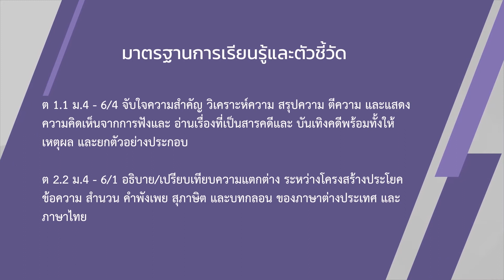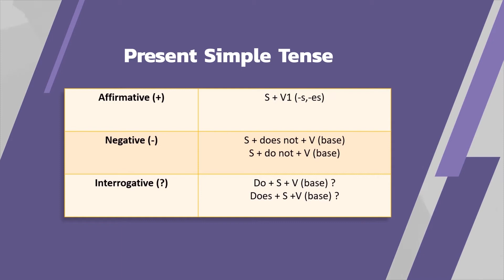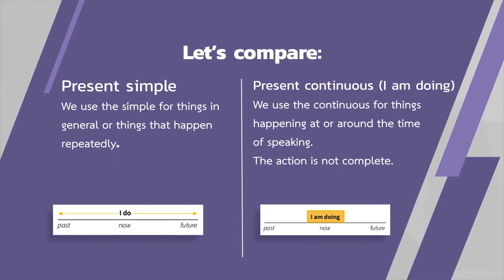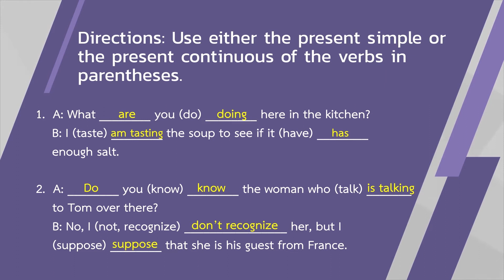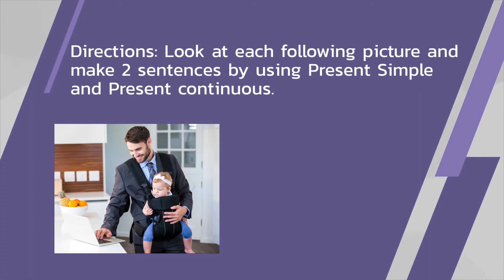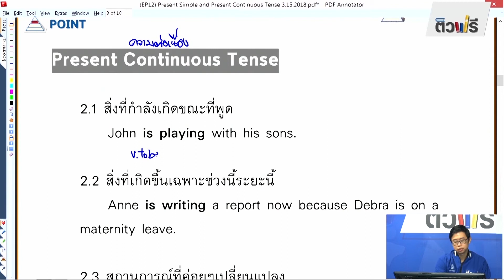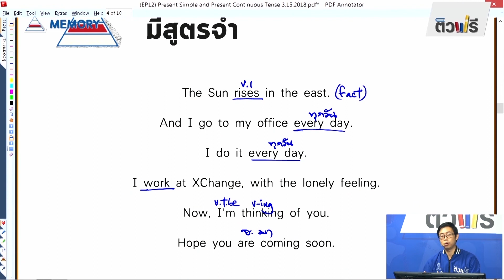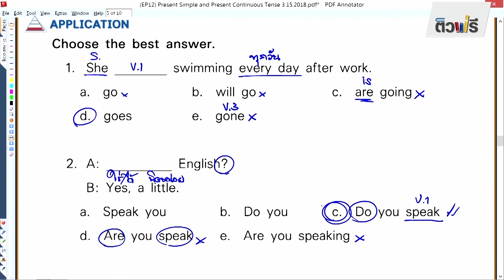The Present Tenses (Simple & Continuous) - ภาษาอังกฤษ ม.5 EP02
อ.ศรายุทธ สมโนชัย
Unit 1: Health & Wellness

ต 1.1 ม.4 - 6/4 จับใจความสำคัญ วิเคราะห์ความ
สรุปความ ตีความ และแสดง ความคิดเห็นจากการฟังและ อ่านเรื่องที่เป็นสารคดีและ บันเทิงคดีพร้อมทั้งให้เหตุผล และยกตัวอย่างประกอบ

ประโยคที่ใช้ในการแสดงความคิดเห็น
การให้เหตุผลและการยกตัวอย่าง เช่น Tenses: present simple/ present continuous/ present perfect/ past simple/future tense etc.